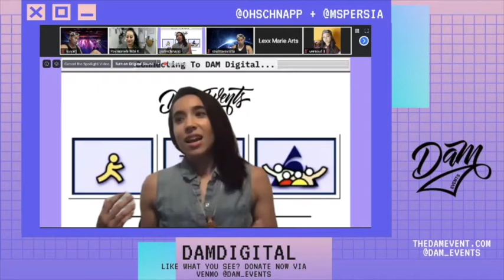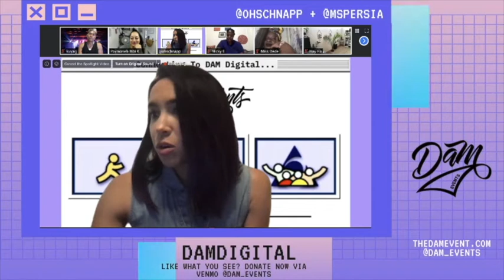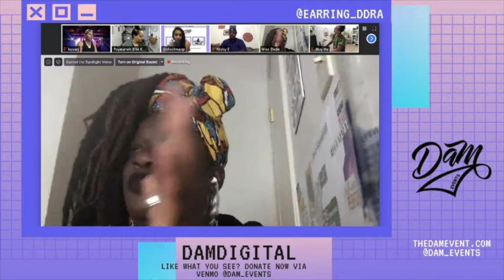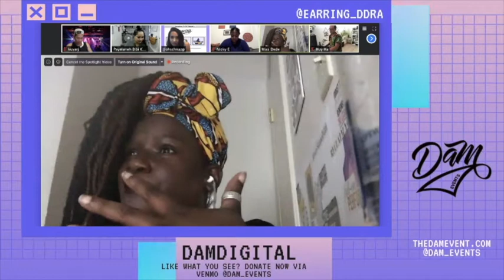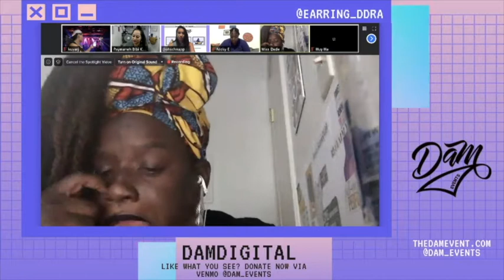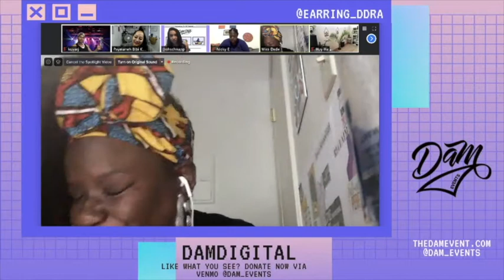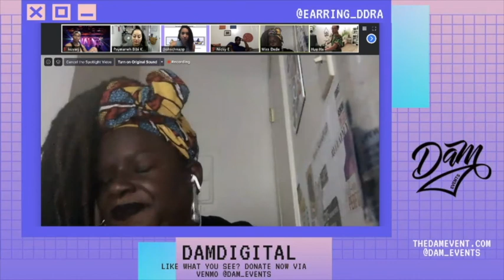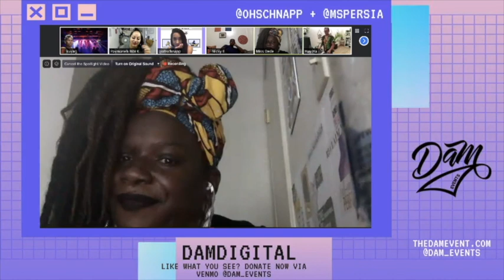D'dra @ DAMdigital (5.26.20)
*Footage from DAMdigital of Bay Area artist D'dra (@earring_ddra)

*For more information on DAM + the artists, visit theDAMevent.com